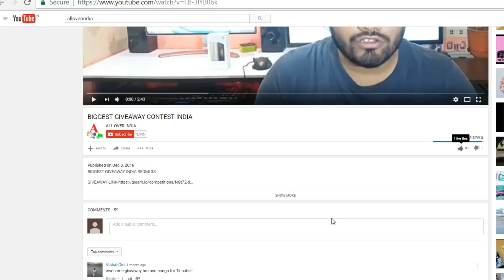MAGNETIC TANK BAG FOR ROYAL ENFIELD AND BAJAJ PULSAR RS200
TANK BAG FOR ROYAL ENFIELD AND BAJAJ PULSAR RS200 HINDI REVIEW
रॉयल एनफील्ड और बजाज पल्सर RS200 के लिए टैंक बैग